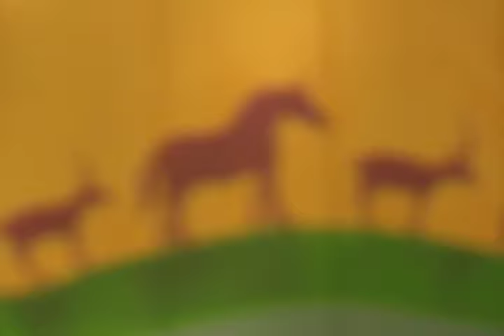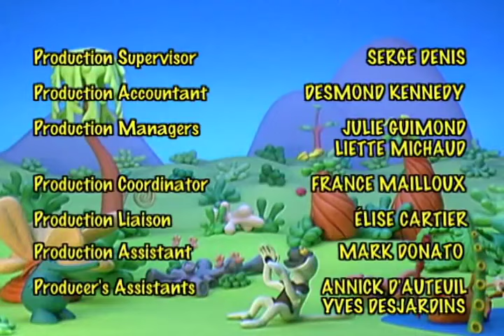Zoboomafoo with the Kratt Brothers! ANTS & ANTEATERS | Full Episodes Compilation